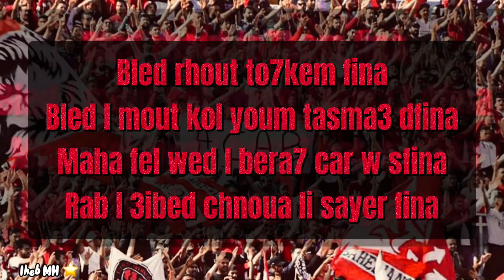Brigade Rouge ✪ Cortège l mout | كورتاج الموت ✪ +Paroles ❤️‍🔥🇨🇺